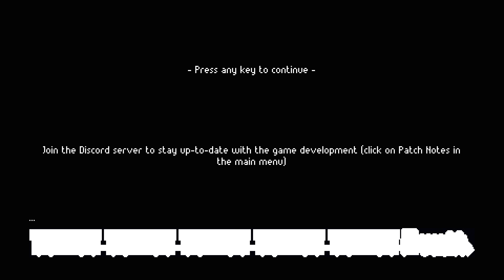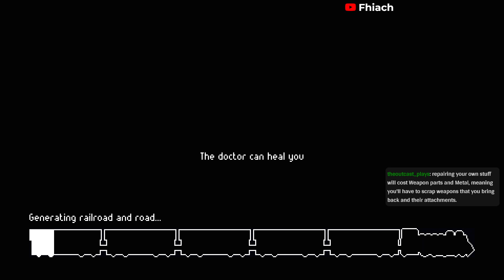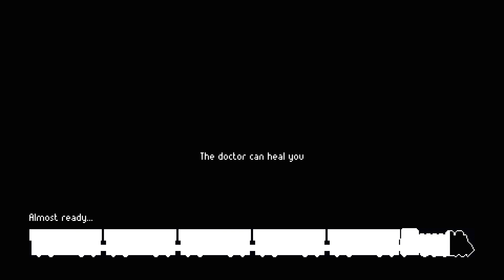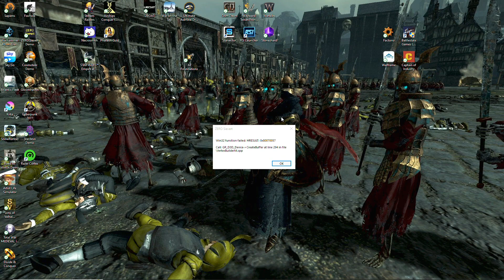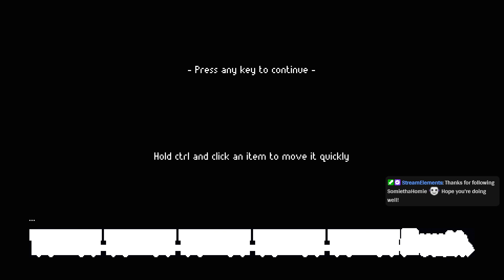8: Zero Sievert - 2D Stalker/Tarkov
ZERO Sievert is a tense top-down shooter that challenges you to scavenge a procedurally-generated wasteland, loot gear, and explore what’s left of a devastated world. When the odds are stacked against you, you’ll need to do more than just survive...